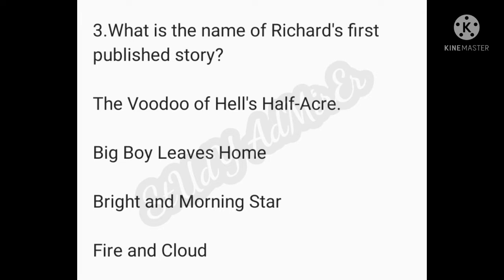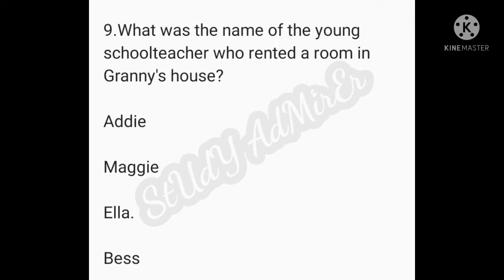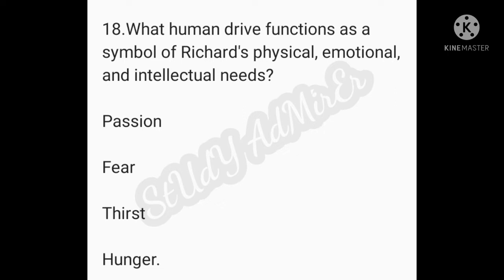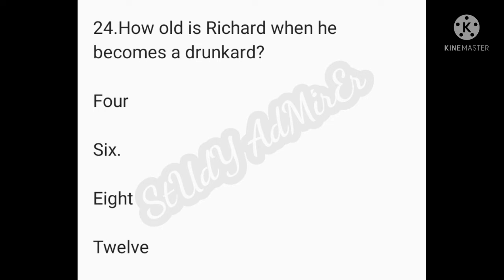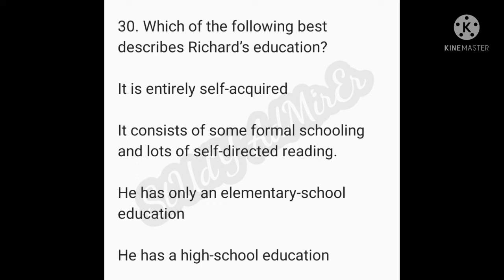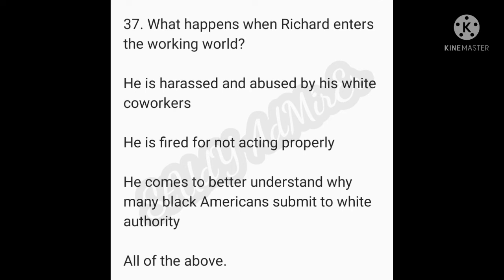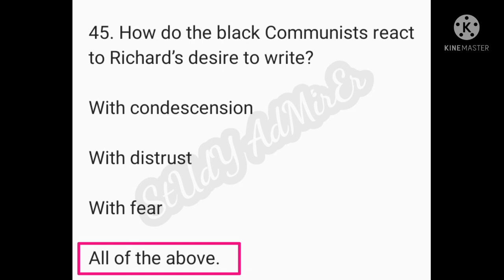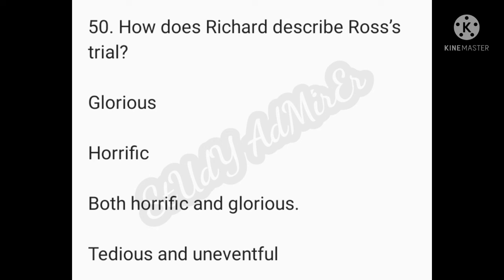MCQs Black Boy Richard Wright | Richard Wright@studyadmirers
Black Boy is a memoir by American author Richard Wright, detailing his upbringing. Wright describes his youth in the South: Mississippi, Arkansas and Tennessee, and his eventual move to Chicago, where he establishes his writing career and becomes involved with the Communist Party.